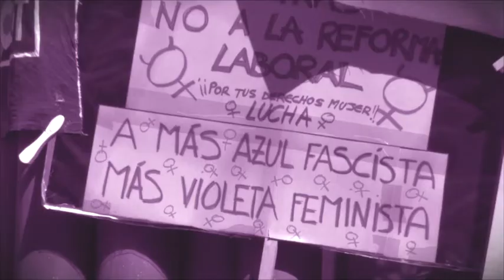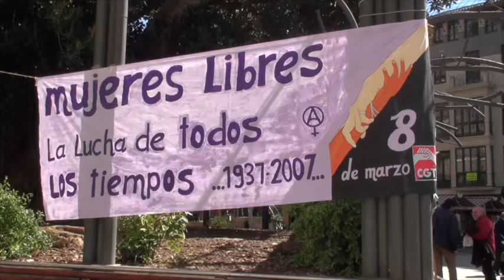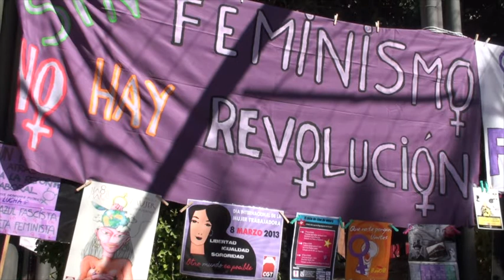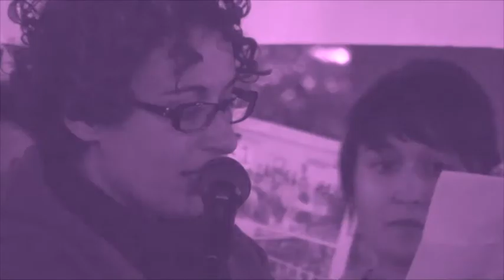Jornada 8 de marzo Red Feministas Murcia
Video resumen de las actividades del 8 de marzo de 2013 con motivo del Día Internacional de la Mujer organizadas por la Red Feministas Región de Murcia.
Realizado por las comañeras de Comunicación CGT Región Murciana.